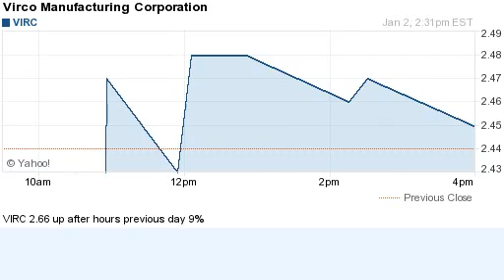150102 up after hours previous day